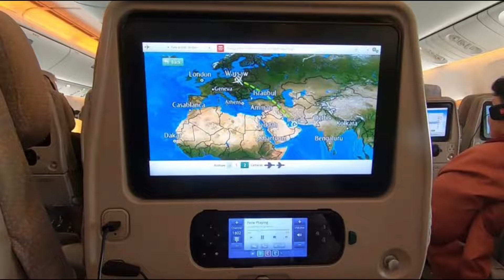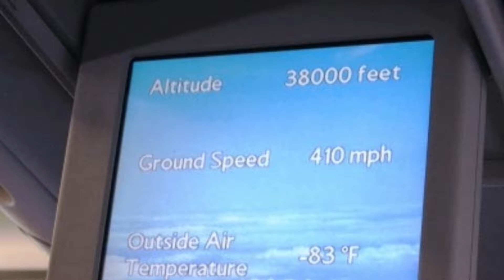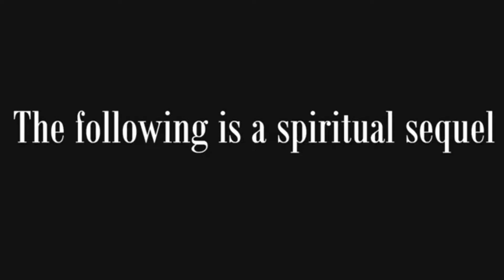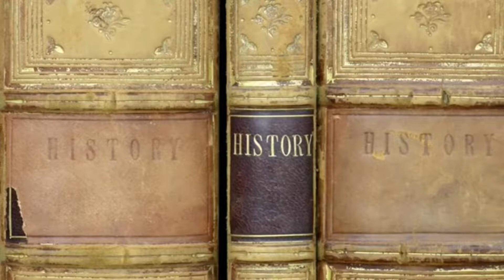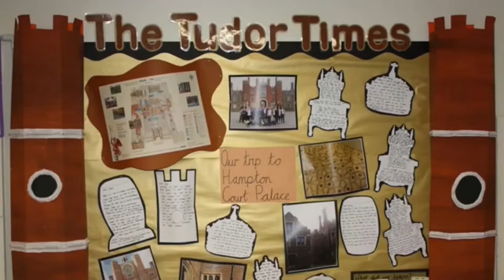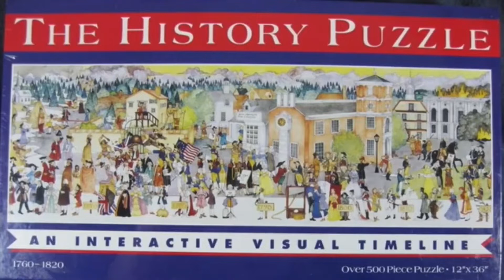Podróż w głąb 🧐 praktyk spiskowych (1)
No cóż, czy jest to wszystko prawdą? Oczywiście oficjalnie nie jest, ale.
To temat dla tropicieli , chałupniczych archeologów i entuzjastów ukrytej historii.

Pozwoliłam sobie zamieścić materiał z innego źródła;
od Magistra Zwyczajnego, który  wykonał dużo pracy z tłumaczeniem angielskiego oryginału na j.polski w formie napisów.
A Dar I Już  użyczył swojego głosu, aby zastąpić napisy dla wielu z Was,
 którzy po prostu nie lubią czytać z ekranów.
A tymczasem głęboki pokłon z mojej strony w kierunku twórców tej pracy.